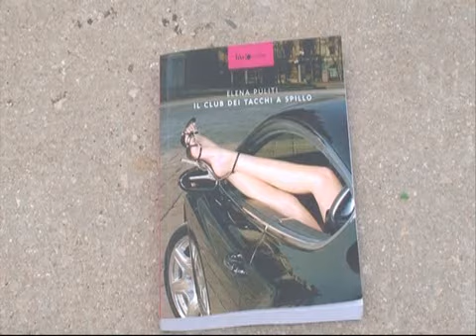MC Info - Elena Puliti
Intervista alla giornalista e scrittice, autrice del romanzo "l club dei tacchi a spillo"